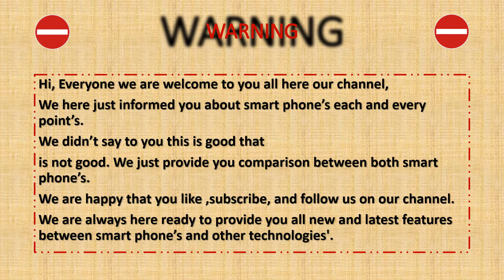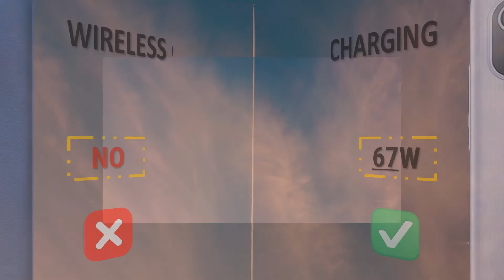HONOR MAGIC 3 VS XIAOMI MI 11 PRO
SuperiorNewTechnology